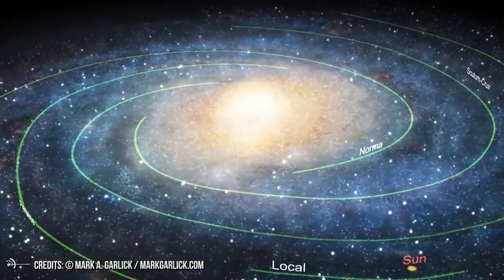Que lugar ocupa la Via Lactea en nuestra galaxia?